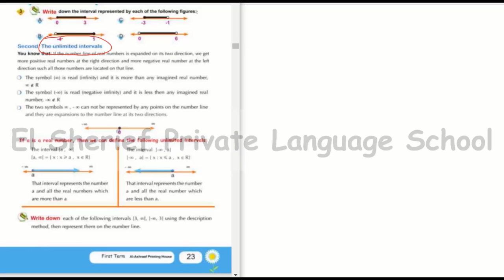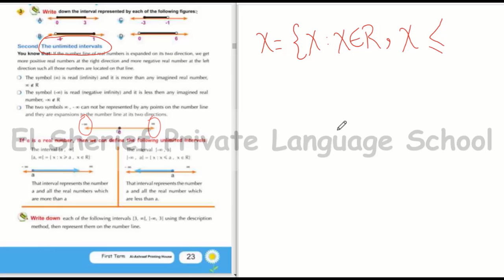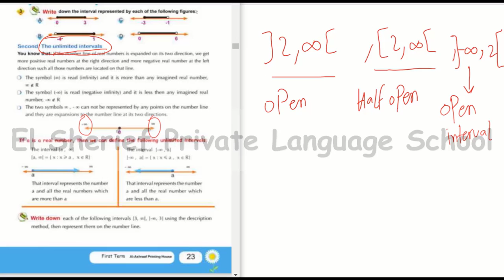Maths ALG G8 T1 U1 L6 Part 2